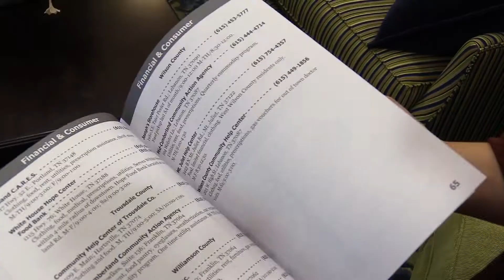AgeWell Middle TN 2021